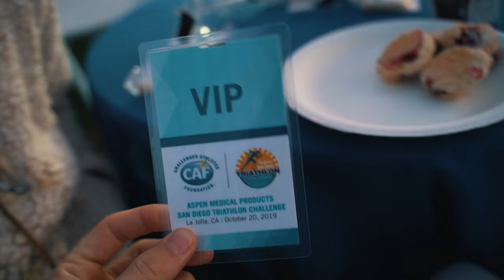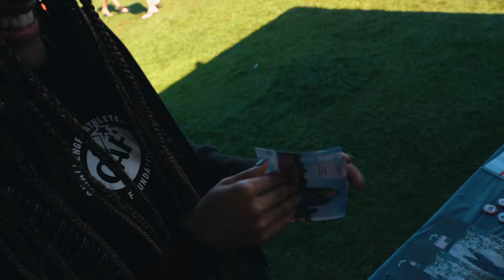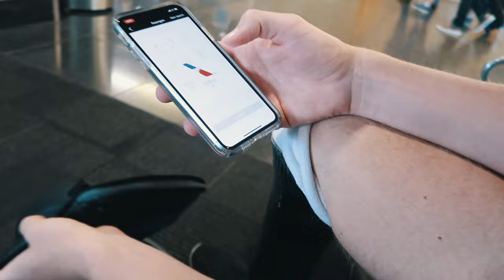LIVING LIFE WITHOUT LEGS *HOW TO CHANGE A LIFE, CAF*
This video is extremely near and dear to our hearts! Make sure to check out what CAF does for so many amazing people. I wanted to make this video to show everyone, regardless of what situation you are born in, life is what you make it. You can have a perfectly normal life, because normal is relative, and you are in charge of your dreams. It would mean a lot if you gave this video a like and a share, and helped to show the world this amazing organization and team. Thank you as always for watching we love you more than anything!! Hope you watched til the end ;) ALL THE MONEY MADE FROM THIS VIDEO WILL BE DONATED DIRECTLY TO CAF, AND HELPING CHALLENGED ATHLETES AROUND THE WORLD!

check this guy out!

The Gear I use:
Favorite Vlog Camera
Big boy camera
Vlog lens
My favorite lens
My Microphone
My tripod
Go pro Camera
My laptop
Favorite SD cards
Phone (what I shoot on, on the go)

Hunter Woodhall
1211 W James St
Fayetteville, Arkansas
72703